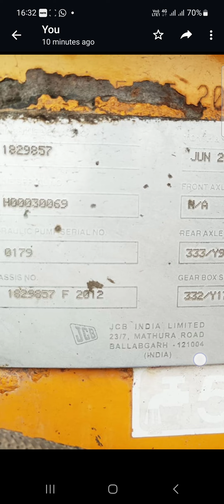#2017 jcbmachines forsale #2012 jcb forsale lone avaliable pb03 #